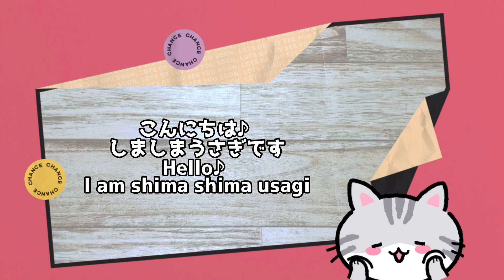【人気のショート丈のアームカバーだって縫わずにできちゃう✨】使ったことない方にも是非オススメ!毎日がちょっぴり楽しくなっちゃいます❤️ How to make a no-sew arm cover.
こんにちは。

台風で被害は出ていませんか？
不安なまま、台風情報に耳を傾けつつ、概要欄を書いております。
被害がでませんように・・・

今回は毎日の生活にちょっとお役立ちのアイテムです。
「アームカバーなんて・・・」と思わずに、ご覧くださいませ。
一度使うと手放せません！

実は1年ほど前にこれに似たショート丈のアームカバーをプレゼントで頂きました。
最初は失礼ながら「使わないかも？」と思ってしまいましたが、
一度使うと便利すぎて、洗い物をするときなどとっても重宝しております！
が、愛用しすぎて、ちょっとくたびれてしまいました・・・
なので作ってみました！
しかも縫わずに・・・

先日の動画で両面テープの実力を思い知ったので、
気にせずに水場でも使えます。
まだご覧になっていない方はこちらをご覧くださいませ。

是非一緒に楽しくDIYしましょう♪

Hello！
This time it's an item that makes every day fun.
It is also useful for housework and work.
No more rolling up long sleeves.
It's a very useful item, so let's make it together!

☆☆チャプター☆☆
0:00 一度使ってみてください♪
1:12材料
1:37作っていきましょう！
11:16できあがり☆

☆☆材料☆☆
お好みの布（110ｃｍ幅25ｃｍ）
平ゴム（7～8ミリ幅を1ｍぐらい）
Daiso　強力布用両面テープ（10ミリ幅）

チャコペン、紙用はさみ、布用はさみ、定規